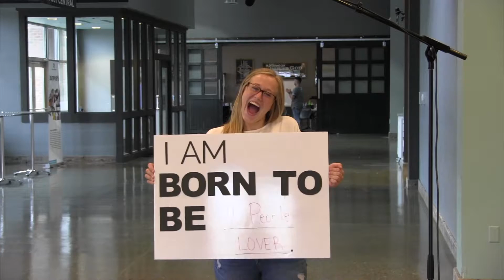Gretchen shares her Spiritual DNA story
Gretchen shares a little of her story, how she has been uncovering her Spiritual DNA over the past year, and her experience at our recent Spiritual DNA live event. Our next Spiritual DNA Live event is on February 9, 2019 at Mercy Road Church in Carmel, Indiana.
Register at spiritualdna.me